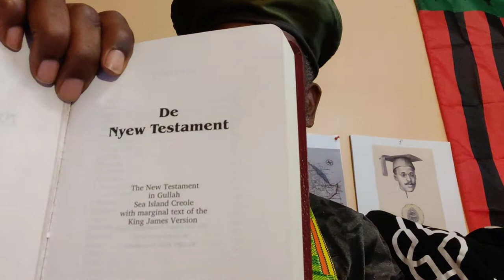Gullah _pg648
Crypto Currency /BitCoin CONTRIBUTIONS:
722fce22-5e9f-42fc-a378-2da90f5d267a